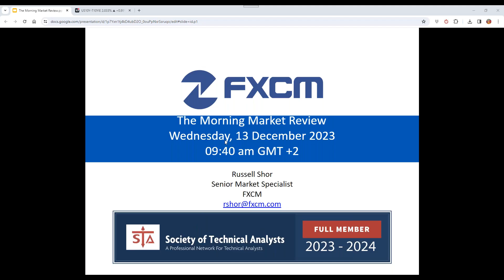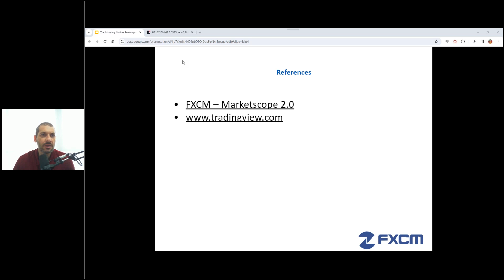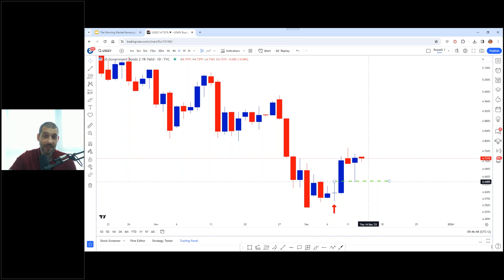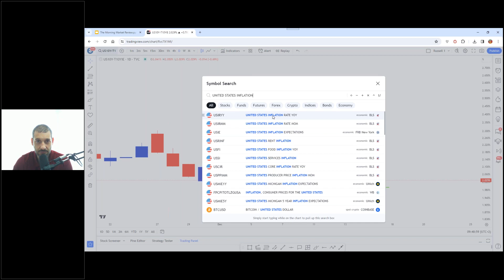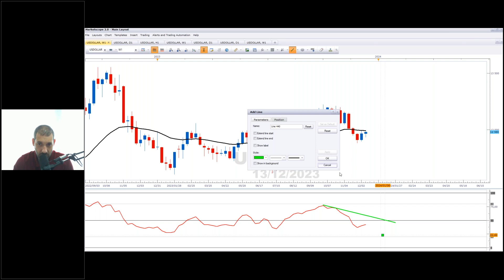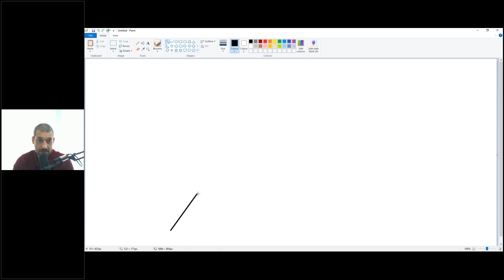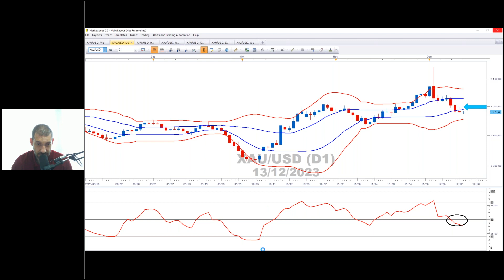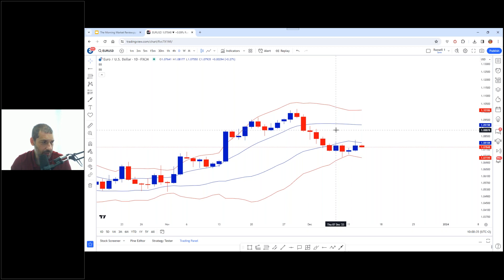Morning Market Review - 13 December 2023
Stratos Europe Ltd (trading as “FXCM” or “FXCM EU”), previously FXCM EU Ltd